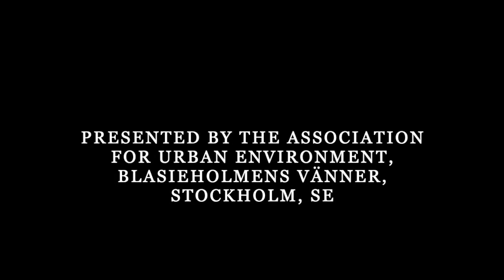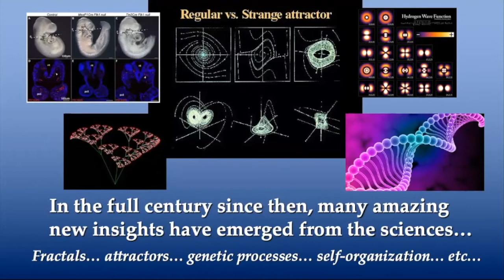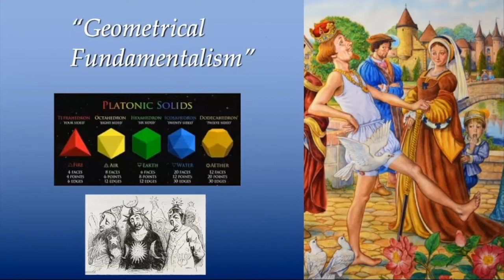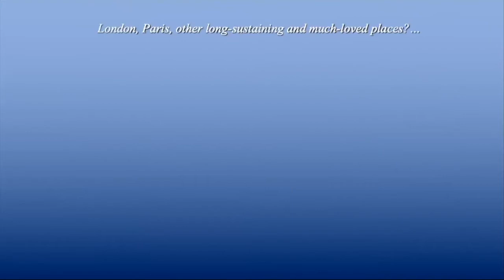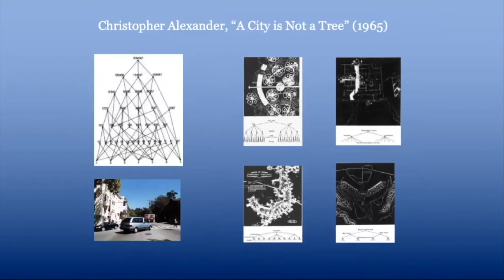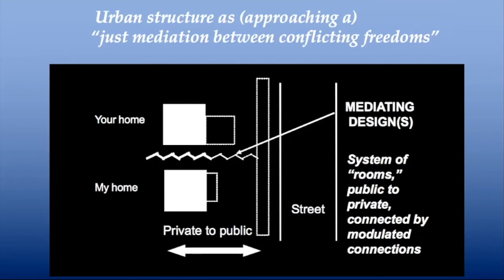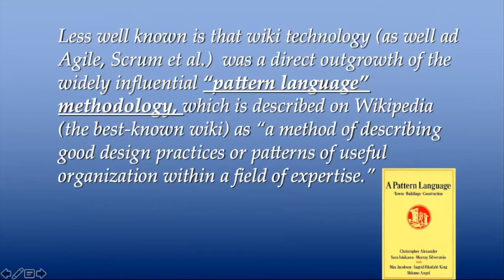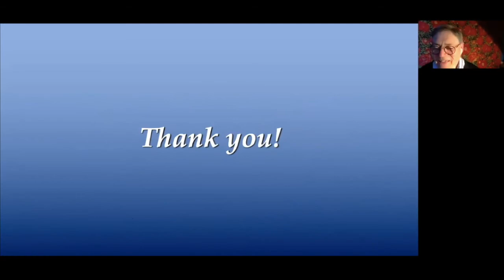The Empire's New Clothes - Michael Mehaffy, May 12, 2021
A talk given to the Association for Urban Environment, Blasieholmens Vänner, Stockholm, Sweden, by Michael Mehaffy, Executive Director of the Sustasis Foundation. Hosted by Gösta Alfvén and Kerstin Barup.